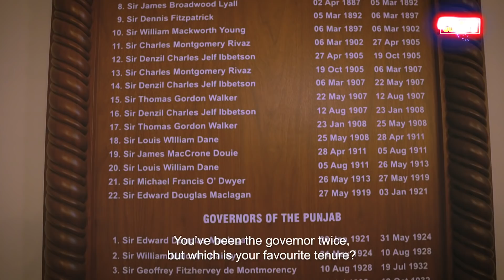Governor Chaudhry Sarwar | The Current Life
ChaudhrySarwar is the governor of the biggest province in Pakistan and is one of the most down to earth people you will meet. We met him on the grounds of the GovernorHouse and he took us for a tour of the iconic areas of the building. Don't miss the tour of the grand Darbar Hall and the dining room as he tells us about his best friends, why he doesn't have a British accent and the most important question of all: Unki chamakti skin ka raaz.